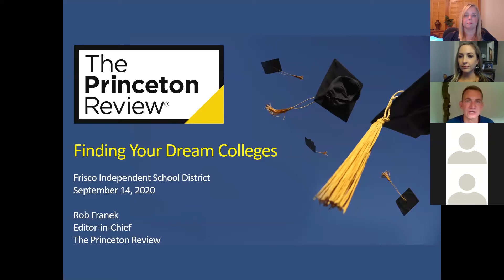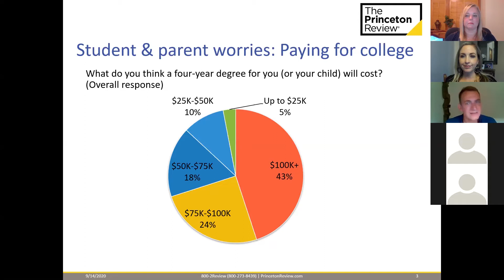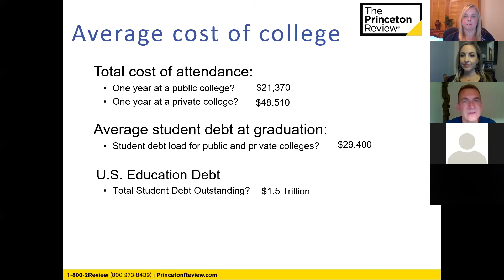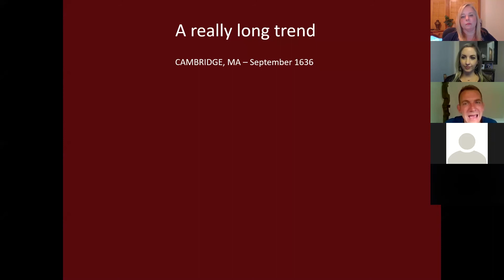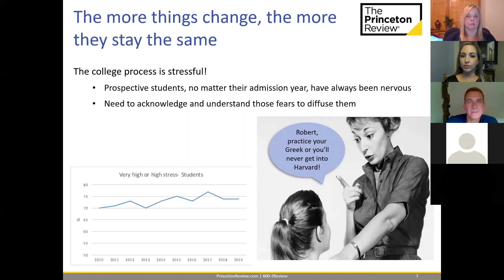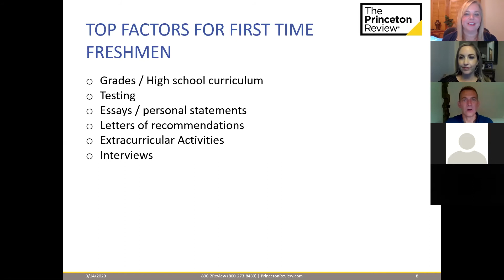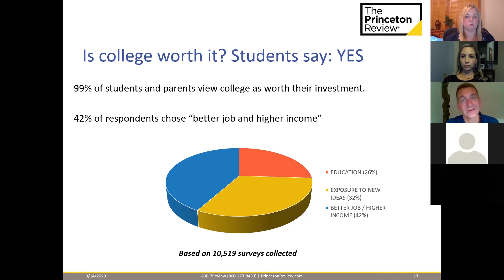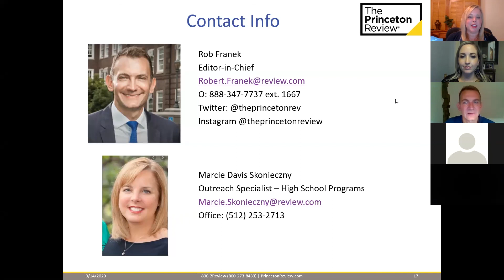Frisco ISD Dream Colleges Presentation with the Princeton Review